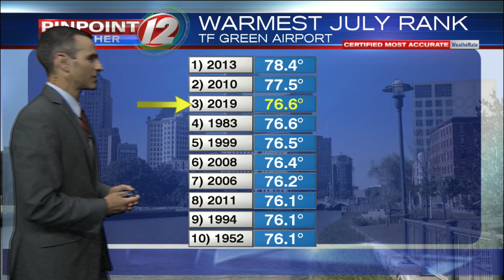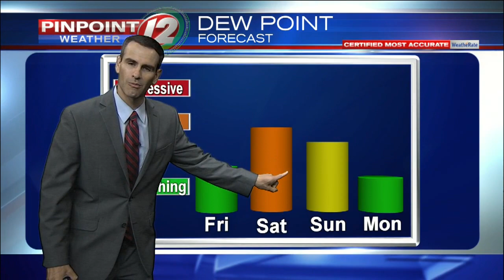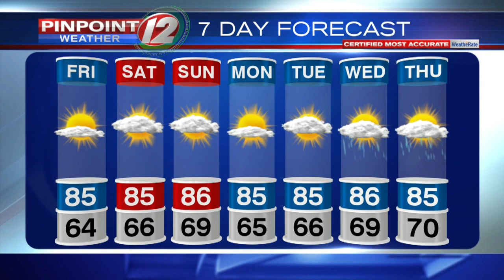Pinpoint Weather 12 Forecast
Meteorologist Pete Mangione has your Forecast for Thursday August 1, 2019.